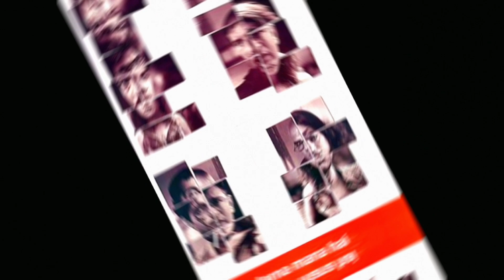Top 5 Bollywood Horror Movies Part 2 : Supernatural Mysteries 😱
Description : Dive into the spine-chilling world of Bollywood horror films with our Top 5 Picks! From eerie haunted houses to supernatural mysteries, get ready to scream your way through the best of Bollywood horror in Part 2 of our series. Watch now if you dare..

top 5 bollywood horror movies part 2
top 5 bollywood horror movies part 2 review
top 5 bollywood horror movies part 2 review in hindi
top 5 bollywood horror movies part 2 in hindi
top 5 bollywood horror movies part 2 explain
top 5 bollywood horror movies part 2 explain in hindi
top 5 bollywood horror movies part 2 explained
top 5 bollywood horror movies part 2 explained in hindi
top 5 horror movies in bollywood part 2 review bye UNIC Review

Milte Hai Next Video Main Tab Tak Ke Liye Bye 👋!!
Next Video Out : 21/11/2023 ☺